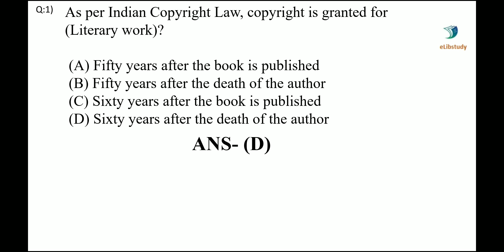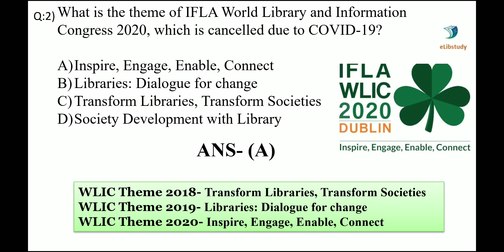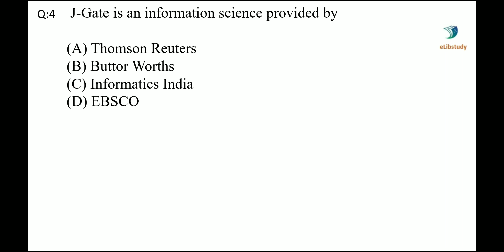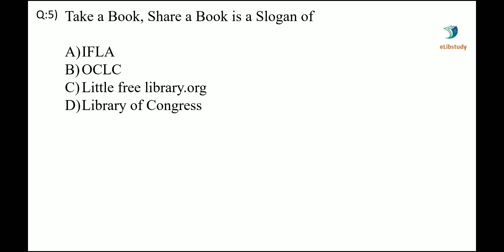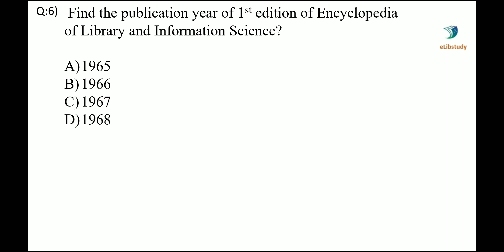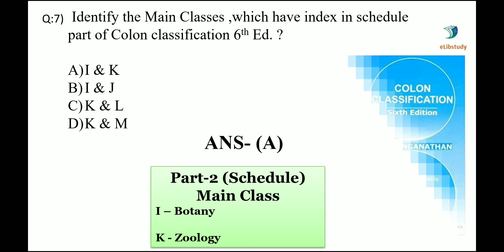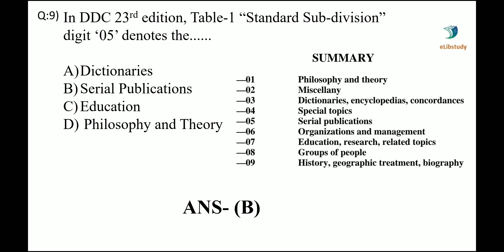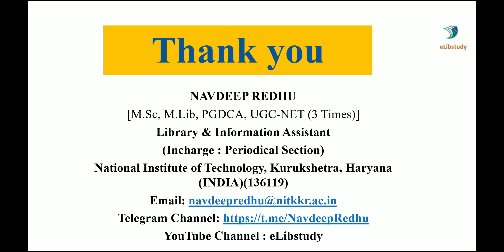Library and Information Science ll QUIZ-10 ll with Explanation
For:- UGC-NET/ KVS/ NVS/ DSSSB/ RSMSSB/ RPSC Librarian Exams etc.

All Quiz PDF (1-10) available on this link:-
copy and paste kare is Link ko kisi bhi Browser me, or eLibstudy Quiz(1-10) ki PDF ko study kare. 👇👇👇👇👇👇👇👇👇👇👇👇

See in Category and choose
Course Organise by Navdeep Redhu Sir